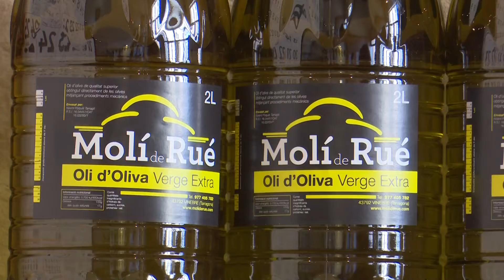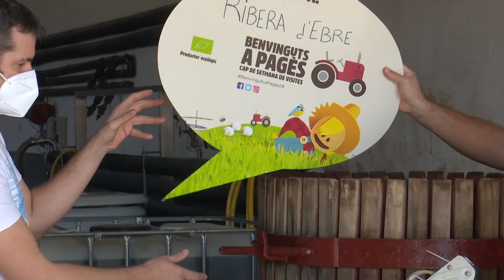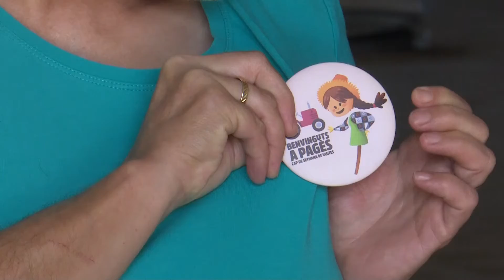La Ribera d’Ebre obre les portes dels seus negocis amb ‘Benvinguts a Pagès’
El 2 i 3 d’octubre se celebra arreu de Catalunya la sisena edició de la gran festa de la pagesia catalana, anomenada ‘Benvinguts a Pagès’. Un cap de setmana on les explotacions d’arreu del país obren portes per a mostrar l’origen dels productes que es consumeixen al territori. Enguany, a la Ribera d’Ebre, hi participaran un total de quatre empreses, cinc restaurants i nou establiments rurals.